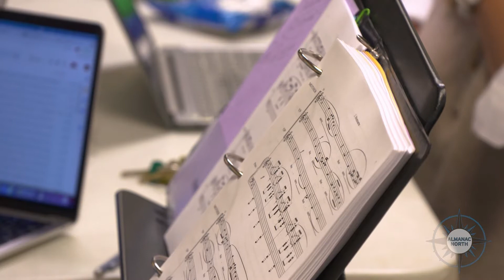"Maxa" Premieres at UMD Theatre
UMD's Theatre Department is producing the world premiere of "Maxa, the Maddest Woman in the World". The cf the horror musical described the production and their creative process.